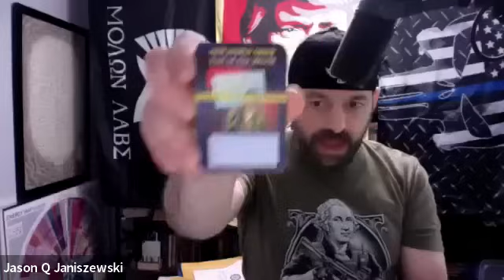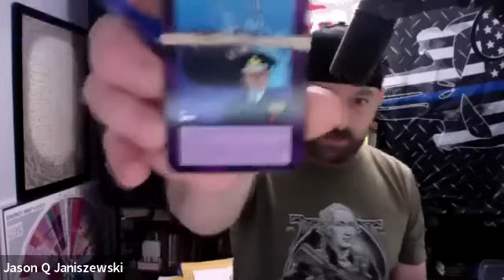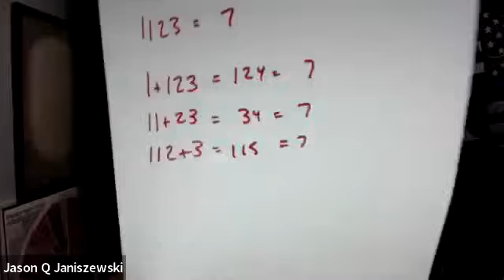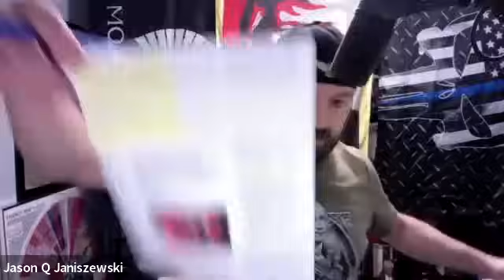JASON Q & TOM NUMBERS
Get YOUR ORGONITE & SHUNGITE Sleeping Pods, Charging Plates, Pyramids, Phone Shields, Pendants 🌊😴🟣🟢🔵🔺🔺🔺💫😉🪨☝🏼see Black Friday offers

click here for your BLACK FRIDAY $30 off of your Tom Numbers LOCALS annual subscription ☝🏼🟪🟧⬛️💵💷💶

1. Tom Numbers Loyalty badges, 🛡️🥇🥈🥉🔶🔷
2. Early bird Tom Numbers youtube videos, 🎬📹
3. Have Tom Numbers FOLLOW YOU on TWITTER ☑️
4.Exclusive Private MONTHLY group VIDEO CALL with TOM NUMBERS 🎙️📞📺☎️🎥

HEAL through MED BED type PEMF technology MAT

👈🏻🎾 watch PAT CASH on TOP OF YOUR GAME with TOM NUMBERS….

Join today and YOU WILL also GET How to heal YOUR relationships with CHRIS VOSS 💔❤️‍🩹🔂🩷🩵🤍👍🏼(This training interview with Chris Voss is worth $148 on its own) 📺👍🏼😉

and also here on Telegram 👈🏻💛

👈🏻 get yourself some Silver & Gold ⬜️🟨